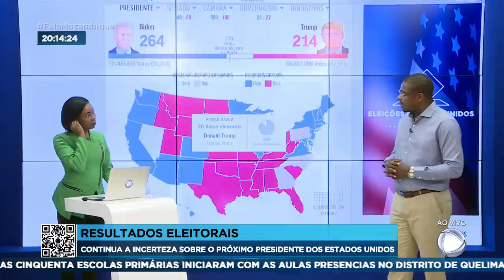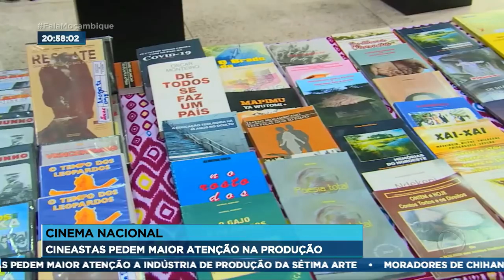FALA MOÇAMBIQUE 05/11/20